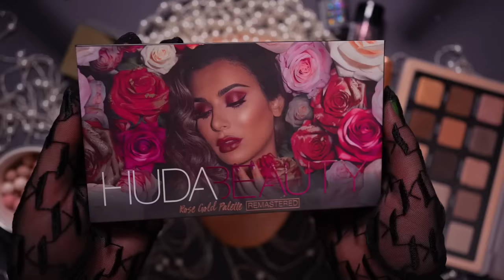ASMR The Most Glamorous Makeup E-V-E-R (application, whispers, YSL, Guerlain , Huda , Denona )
Hello Baby Penguins! Here I am with a new asmr makeup video which is the most glamorous on my channel so far! It features some of the best makeup brands such as YSL, Guirlain, Natasha Denona, Huda beauty and more! I also experimented in this asmr video and added more of my character and style to it! I am looking forward to your feedback as its very motivating and helps to push our asmr channel to the Moon! This eye makeup was inspired by an awesome makeup artist Pinkmint! She obviously does it better though!  Please enjoy this whispered mastepiece (modestly hahaha)
love,
val